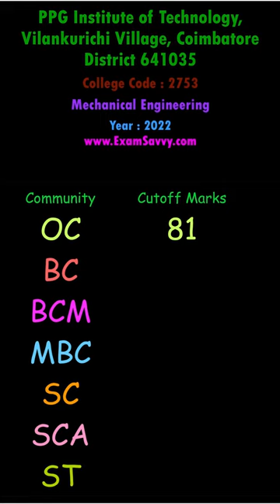2753 TNEA Cutoff Rank PPG Institute of Technology, Vilankurichi Village, Coimbatore District 641035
2753 TNEA Cutoff Rank  PPG Institute of Technology, Vilankurichi Village, Coimbatore District 641035